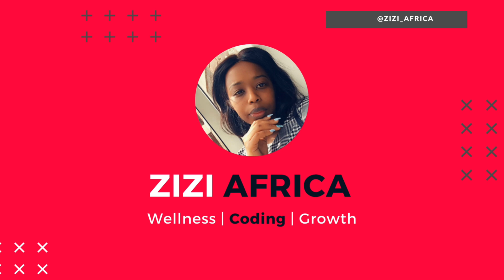GETTING INTO WETHINKCODE_ PT. 3/3: WeThinkCode_ Bootcamp | Preps & Hacks That Worked For Me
Hey guys,

The much awaited boot camp video, its finally here! Thanks for being so patient with me as I recovered from a grueling first term of programming.

As you may pick up, I give a lot of weight to non-technical prep for the boot camp and it's because that's what really helped me sustain great performance for the whole week in the high pressure, high competition & high stakes environment that boot camp can be. Boot camp is a lot, you need to go beyond code in preparing. I also know that good "soft skills" and a cultural (personality) fit is something WeThinkCode_ looks for and it also happens to be something a lot of people ignore.

That said, Mosh Hamedani's Python Tutorial - Python for Beginners [Full Course] did the most for me when it comes to technical prep. Generally having a good grasp on the basics of python should do - its probably going to be helpful for you to learn that.

Know that its doable & if there must be only a few people who can do it - you've got to be one of them.

All the best guys, really hope you win in this tech thing.

TIME STAMPS

0:00 Intro
0:27 Quick Recap - WeThinkCode_Application Process
3:06 Bootcamp Hack #1 - Right Headspace
6:09 Bootcamp Hack #2 - Focus (Free Up Your Time)
7:30 Bootcamp Hack #3 - Technical Prep (Python Basics)
8:22 Bootcamp Hack #4 - Beginner vs Advanced Coder Route - Under Promise, Over Deliver
10:16 Bootcamp Hack #5 - Trust The Process, Apply Good Advice
13:45 Bootcamp Hack #6 - Don't Compete, Pace Yourself
15:09 Bootcamp Hack #7 - Ask for help, Help Others
15:59 Bootcamp Hack #7 - Let It Go

PLUGS

Comments are where it's at 👩🏾‍💻😃, otherwise I sometimes share snaps of my day on Instagram.

ABOUT ME

Hey there! 🙂

I am an ordinary girl who recently took a brave step to reject the life scrip a-clever-kid-must-be-an-academic-then-a-professional to live my life doing WHAT I TRULY WANT - whatever that looks like in the season.

Fresh out of my corporate job, in this season I am discovering life as a Software Engineering student, entrepreneur & wholesome content creator. In this channel I mostly share what I love - books, conversations & code.

Hope you love it here & looking forward to catching up with you around the like button & comments section 😜

Love,
Zizi Africa 💁🏾‍♀️